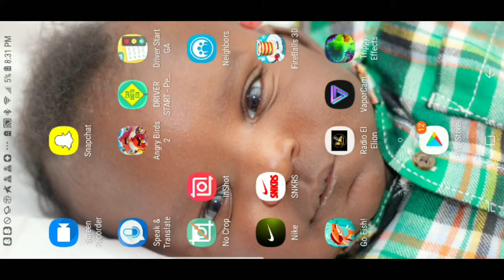March 17, 2019